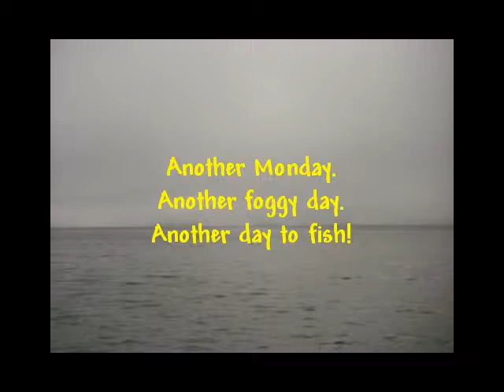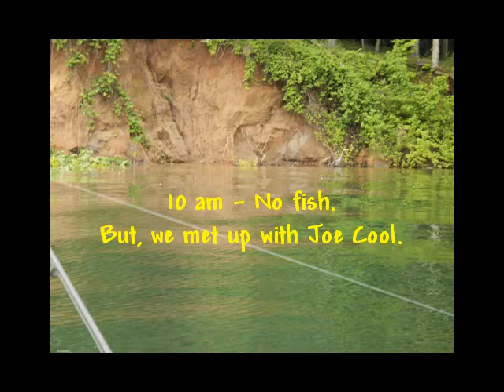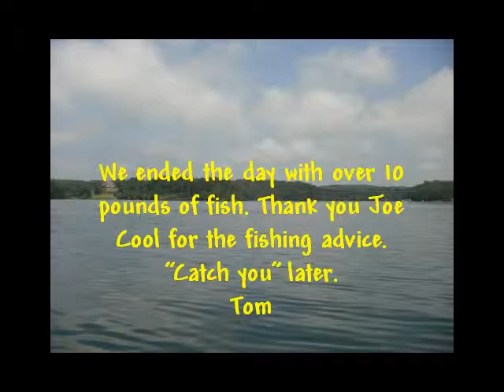Lake Lanier 05202013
Fishing on Lake Lanier